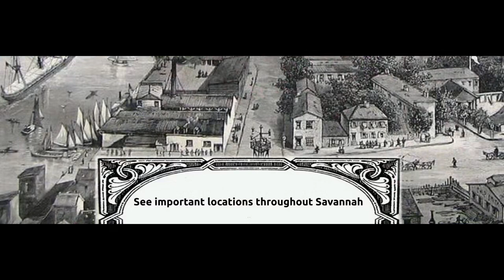Civil War Tour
Do you love the Civil War? This tour is for you!